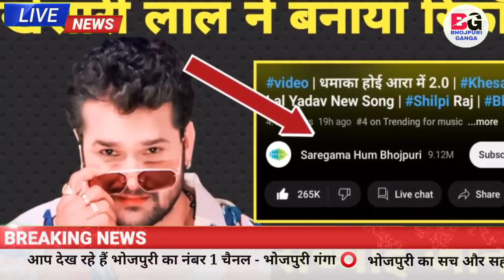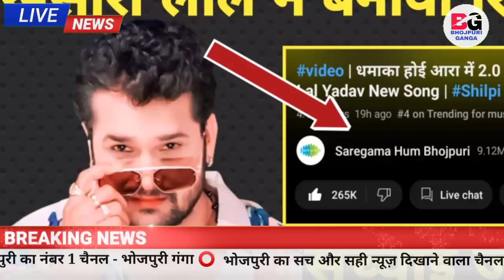20 घंटे में ग्राउंड रिपोर्ट Khesari Lal का न्यू ईयर Song धमाल मचाया देखिए बड़ी खबर आरा के मुर्गीया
20 घंटे में ग्राउंड रिपोर्ट Khesari Lal का न्यू ईयर Song धमाल मचाया देखिए बड़ी खबर आरा के मुर्गीया